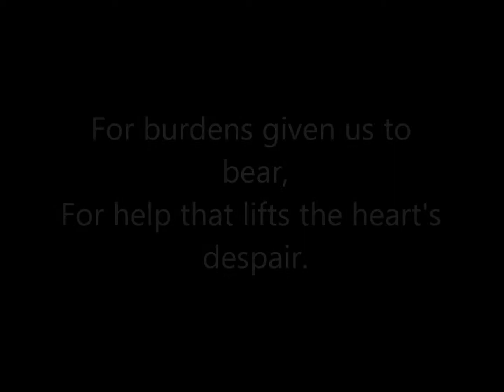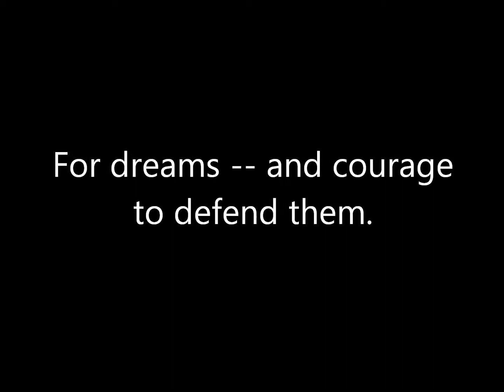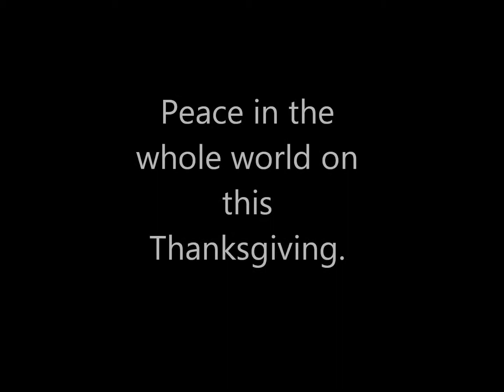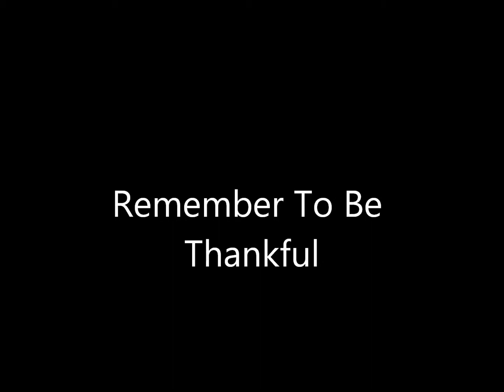A Kobe Thanksgiving 2011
Kobe is celebrating Thanksgiving his way. A Thanksgiving Doggie Message and with Friends, Enjoy.